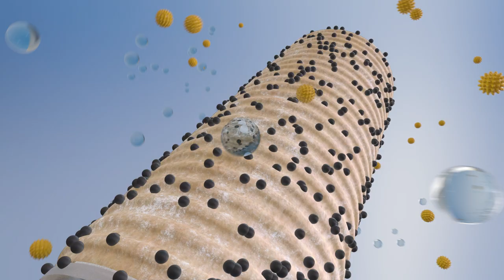비타민 샤워기필터 제품홍보영상 3D광고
비타민 샤워기필터 제품홍보영상 3D광고 입니다.